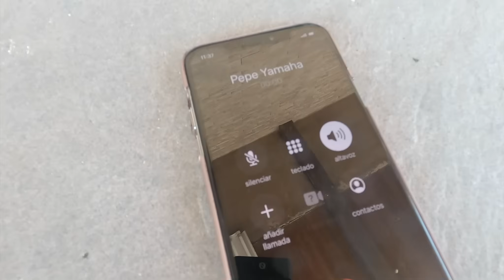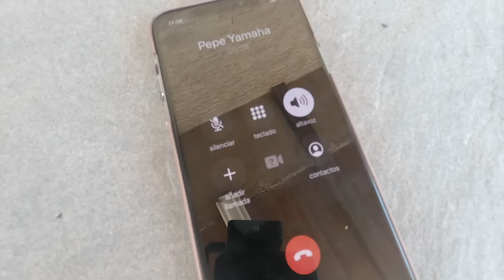🔥Yamaha VIRAGO XV 250cc 🔥👉Modificada👈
Hola! hoy os comento paso a paso sobre la modificación que le hice a mi 👉Yamaha Virago XV de 250cc que tuve anteriormente, una moto Custom la cual modifique un poco a estilo Cafe Racer y en este video os cuento todo lo que le hice paso a paso. Ademas visito al dueño actual para ver cómo esta la moto hoy en día. :) Espero que os guste!

💜SI APRECIAS MI TRABAJO PUEDES INVITARME A UN CAFÉ ☕ a través de este enlace. O darle al botón de 👉GRACIAS👈que hay debajo de cada video donde puedes elegir el importe. Muchas Gracias!

EQUIPO QUE UTILIZO EN LAS GRABACIONES:
🔴Micrófonos inalámbricos Rode
🔴Camara GoPro 10
🔴Camara GoPro 8
🔴Gimbal Stasy 4
🔴Arnés para camara pecho
🔴Carcasa para GoPro
🔴Trípode camara
🔴Tripode GoPro
🔴Arnés para GoPro
🔴Foco para grabaciones internas

MI ROPA DE MOTO
🔴Casco Biltwell bonanza